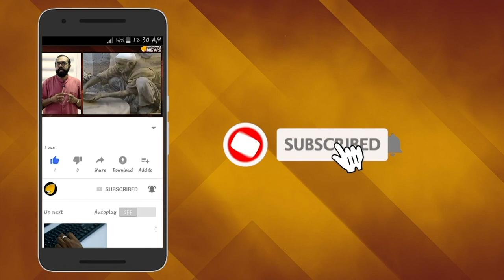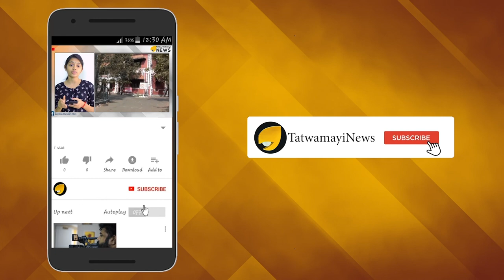പിടിക്കാമെന്ന് ഒരു ഉറപ്പുമില്ല : ഇത് സുകുമാരക്കുറുപ്പാണ്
മുപ്പത്തിയഞ്ച് വർഷത്തിനിടെ ഏറ്റവും കൂടുതൽ തവണ അച്ചടിമഷി പുരണ്ട ഒരു കുറ്റവാളിയുടെ പേര് ഇതായിരിക്കും. പിടികിട്ടാപ്പുള്ളി എന്ന വാക്കിന് മനുഷ്യരൂപം സങ്കൽപ്പിക്കേണ്ടി വന്നാൽ മലയാളിയുടെ മനസ്സിൽ പതിയുന്ന രൂപവും താടിക്കാരനായ ഇതേ സുമുഖന്‍റേതായിരിക്കും.
വർഷങ്ങളേറെ കഴിഞ്ഞിട്ടും ചാക്കോ വധക്കേസും അതിലെ പ്രധാനവില്ലനുമായ സുകുമാരക്കുറുപ്പും ഇടയ്ക്കിടെ വാർത്തകളിലെത്തുന്നു. കുറ്റകൃത്യത്തെക്കാൾ കുറ്റവാളിയുടെ തിരോധാനമാണ് ഈ കേസിനെ വ്യത്യസ്തമാക്കുന്നത്.